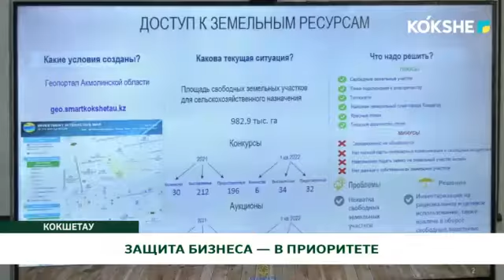ЗАЩИТА БИЗНЕСА — В ПРИОРИТЕТЕ